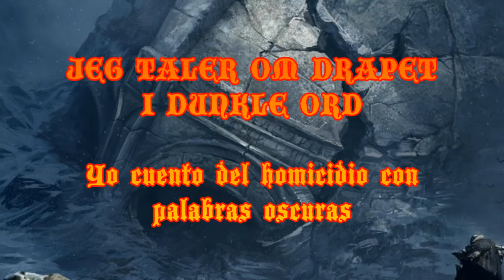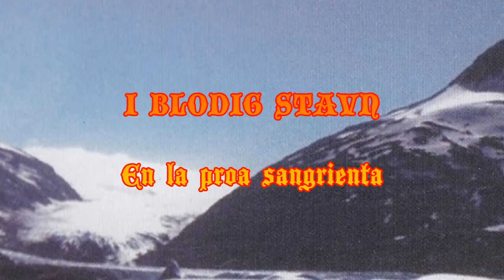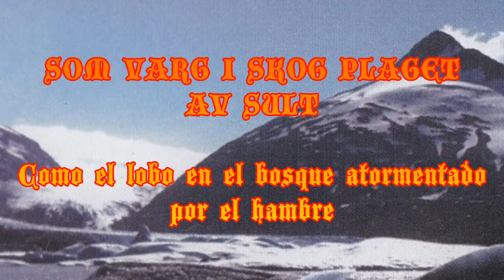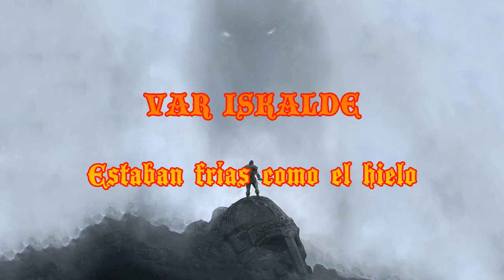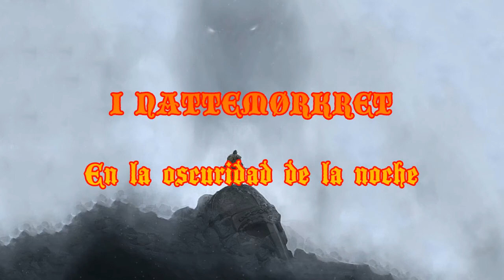Kampfar: Valdogg (Subtítulos noruego - español)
Toda la música es propiedad de Kampfar

País: Noruega
Álbum: Mellom Skogkledde Aaser
Año: 1997